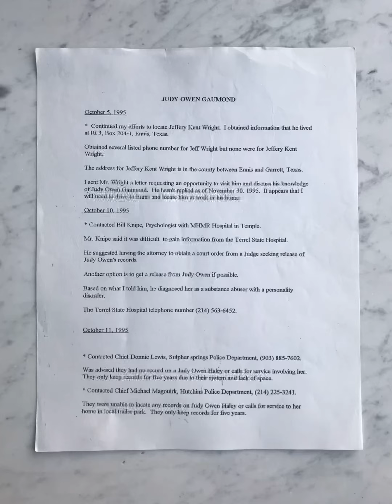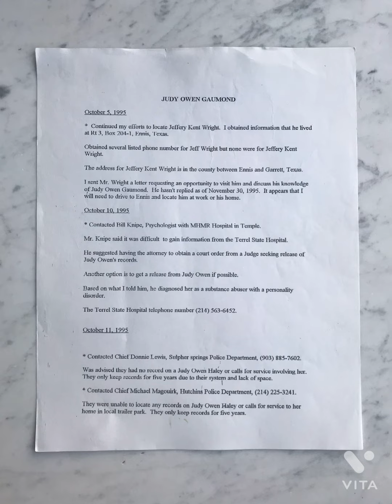Mr. Vannoy's summary; Oct 5, 10, 11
🔽RATTLE OF THE KEYS: True story of a wrongful conviction in Ada, OK